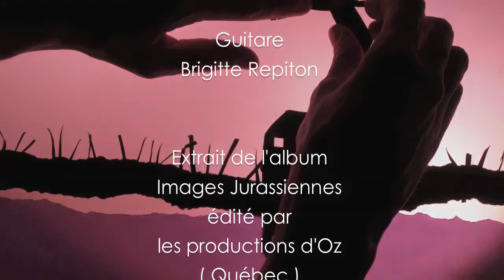LAMBERT & JULIETTE / film d'atelier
Film d'animation réalisé en atelier pendant 3 jours en 2017.
Avec des enfants de 7 à 14 ans.

Création du storyboard
découpages des décors et personnages
Mise en lumière et prises de vues.

Intervenants:
Elsa HUET & Jean-Noël CRITON